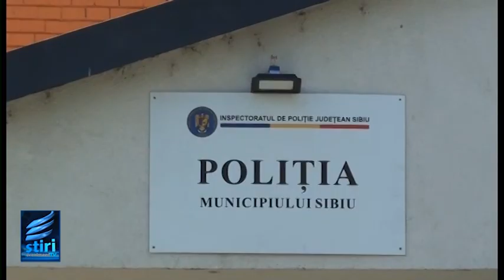STIRILE EVENIMENT TV 29 OCTOMBRIE 2024